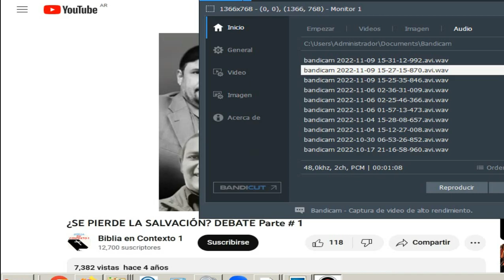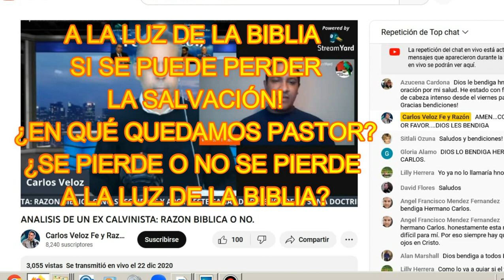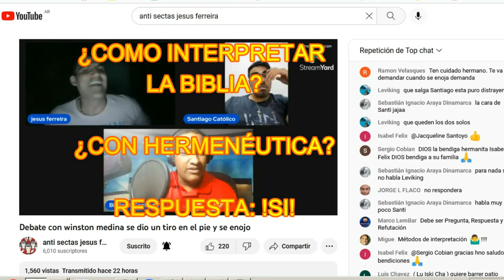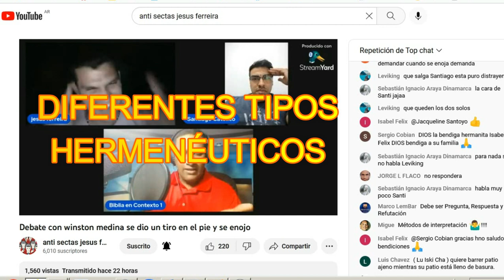¡VEAN, EL PELIGRO de la SOLA SCRIPTURA!